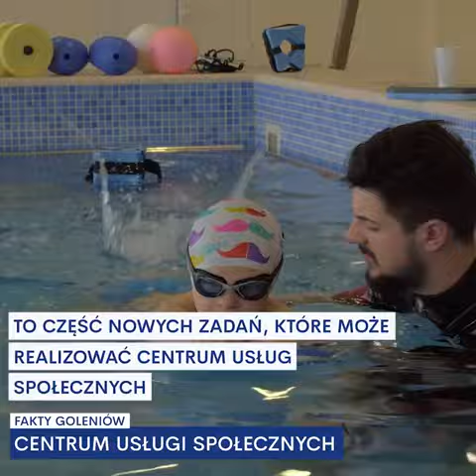Centrum Usług Społecznych zamiast OPS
Od 1 pażdziernika w Goleniowie działa Centrum Usług Społecznych. Przejęło ono zadania OPS, ale będzie też miało nowe kompetencje. Usługi społeczne mają objąć wszystkich mieszkańców gminy, a nie tylko tych, którzy np. korzystali z zasiłków. To efekt przystąpienia Goleniowa do pilotażowewgo programu oferowania nowowczesnych usług społecznych.